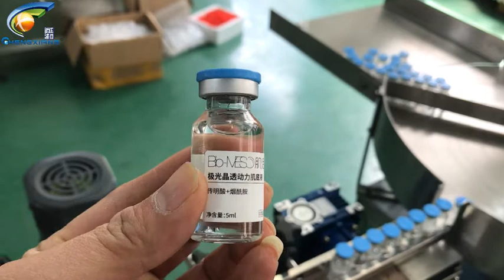10-20ml automatic vial filling stoppering capping labeling machine production line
This filling line incude:
1) CX-GP Vial feeding turntable
2) CX-XLD Vial filling stoppering and capping machine
3) CX-LT Vial labeling machine
4) CX-SP Vial collecting turntable

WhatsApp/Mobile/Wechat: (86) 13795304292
Skype: chengxiang907